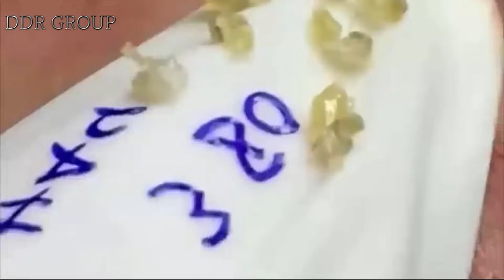تلميع وتنظيف الجلد الطبيعي المدور | 58290